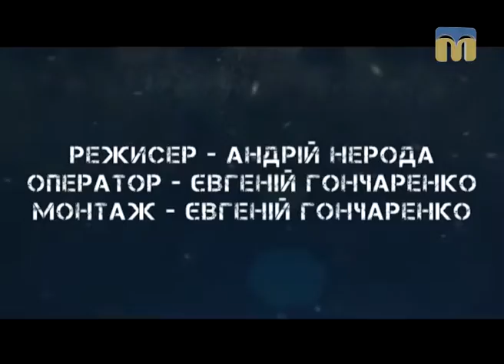MIX FIGHT - 24.01.2017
Найяскравіші поєдинки з турнірів MIX FIGHT PROMOTION:
Кемал Мамедов (Туркменістан) проти Дениса Коновалова (Україна).

Ведуча програми - Валерія Нестеренко.